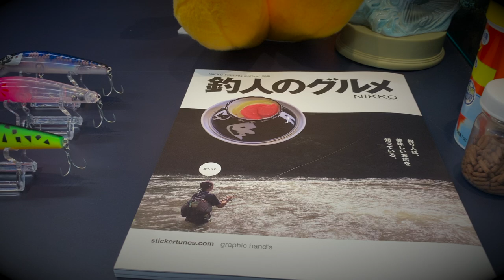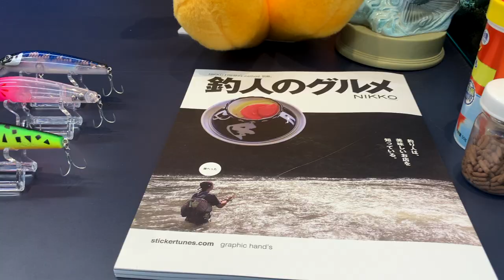【バス釣り】本日発売開始！ラインスラック「パニックジャック」の最新カラーが凄い！【PANIC JACK】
バス釣り、本日発売開始！ラインスラック「パニックジャック」の最新カラーが凄いって事で７月３１日に発売開始となったPANIC JACKを買いに行って来ました〜
デジ巻きするだけで小魚逃走系のナイスな誘いが出来ちゃう気になるルアーなんです

2022年も釣りに関する様々なコンテンツをアップしていきますよ〜！シマノからは22ステラが登場の発表されたかと思えばダイワからは22イグジストのアナウンスが、、、個人的にはゲーリーヤマモトから登場の河童フロッグと大きなヤマタヌキに期待しております。
2021年は小森嗣彦プロ、今江克隆プロのピュアフィッシングの契約終了と衝撃的なニュースがありましたが今江プロのジーニアスプロジェクトへの移籍など気になる動きから目が離せません！今江克隆プロ仕様のグラビアス！気になりますよね〜

55アップしか釣れない！デプス「コードネームバス」に巨大バスが襲い掛かる衝撃映像